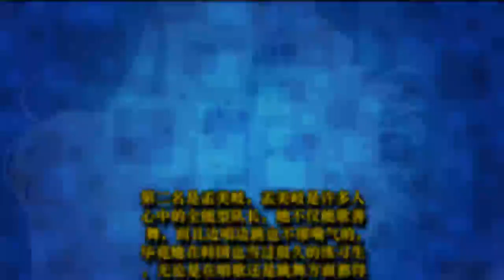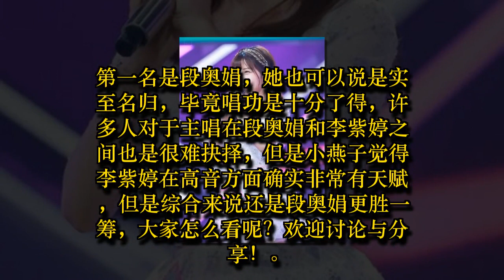火箭少女团唱功前五强，杨超越未上榜孟美岐第二，第一大家心服口服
《创造101》的前身是《偶像练习生》，这两档综艺节目也都是有着很好的收视率，并且C位的热度也一直是居高不下。现在蔡徐坤的粉丝也是已经破千万了，和他相比孟美岐还有很长的一段路要走呢！今天小燕子要来说的是火箭少女团唱功前五强，杨超越未上榜孟美岐第二，第一大家心服口服！
火箭少女团成团之后，因为这个团名也是一直遭到网友的diss，但是久而久之网友也就慢慢的习惯了。首先火箭少女团唱功垫底的一位是Sunnee，Sunnee非常努力，在没有参加《创造101》之前她就参演了网剧，并且还为网络综艺献唱过主题曲。她的唱功大家也是知道的，很有特色，就像她的人一样，相信以后的她也会越来越好。